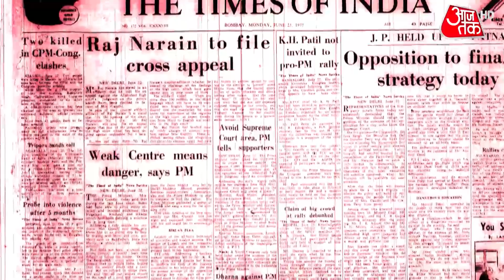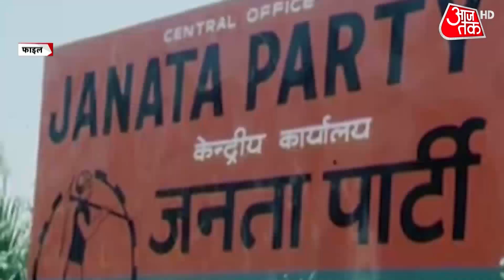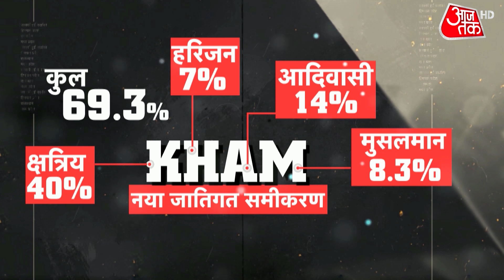जब Gujarat में राष्ट्रपति शासन लगा था, फिर से Congress ने की वापसी | Gujarat Politics | AajTak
साल 1969 में एक वक्त ऐसा भी आया जब दिवंगत पूर्व पीएम इंदिरा गांधी को उन्हीं की पार्टी कांग्रेस में से निकाल दिया गया था, आखिर ऐसा क्यों किया गया था. देखिए इस रिपोर्ट में.

There was a time in the year 1969 when the late former PM Indira Gandhi was expelled from her party Congress, why was this done. see this report